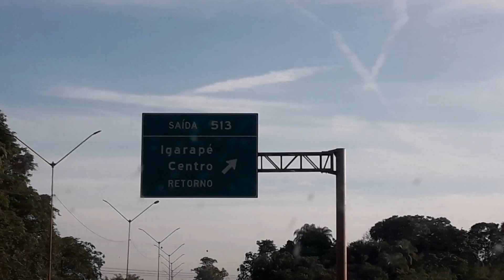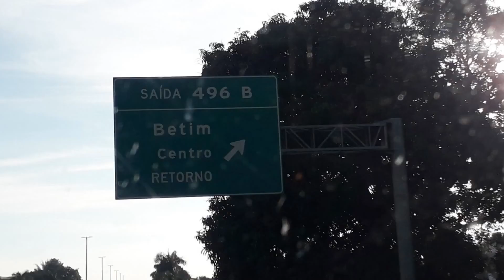A caminho de Minas Gerais em 25 e 26 de dezembro de 2019...